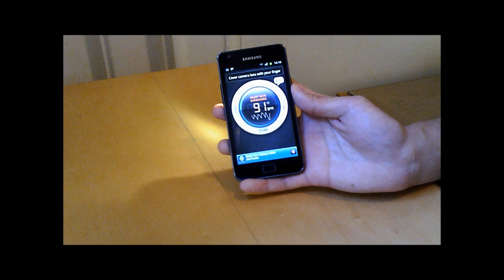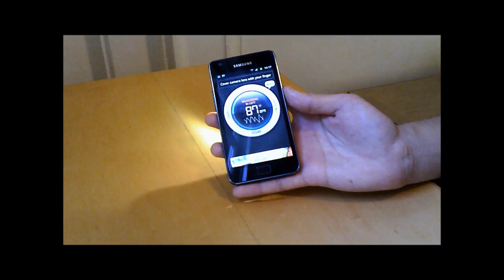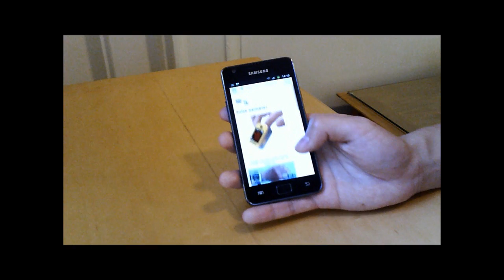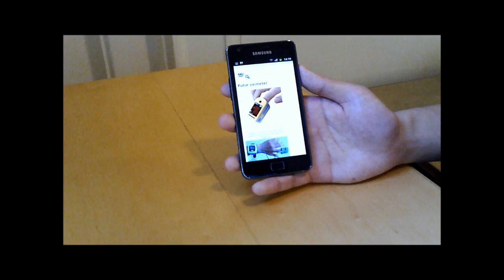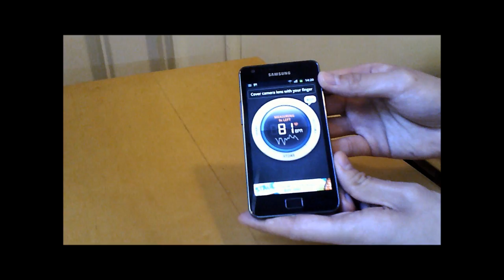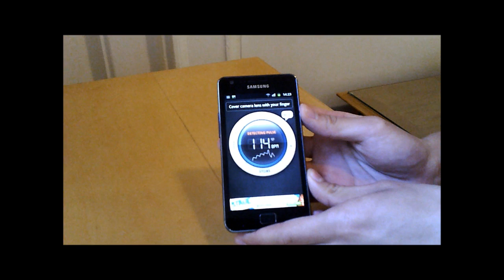Heart Rate Monitor for Android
In this video, I demonstrate the "Instant Heart Rate" application for Android on a Samsung Galaxy S II. "Instant Heart Rate" makes use of your phone's LED flash and camera to measure your heart rate. Your heart rate by placing your finger over the camera/flash. As your heart beats, and the oxygen content of your blood changes, the amount of reflected light changes. By measuring these fluctuations, we can determine your heart rate. This application uses a similar principle to medical pulse oximeters: